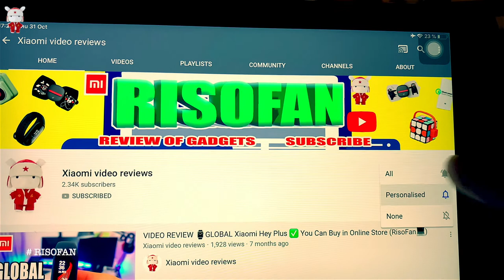XIAOMI Led Desk Lamp Touch Stepless Foldable Table Lamp Bedside Reading Eye.